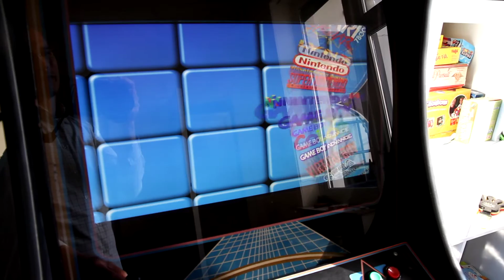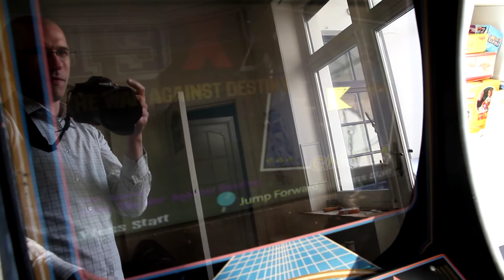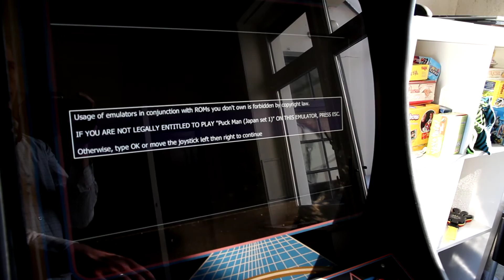Hyperspin interface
Hyperspin interface on a refurbished arcade cabinet